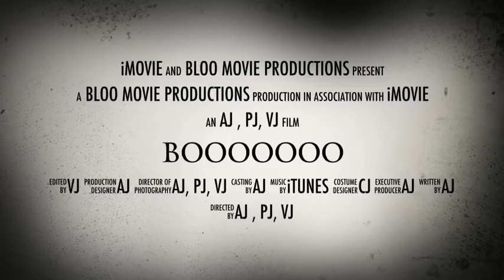BOOOOOOO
The Movie...

Make sure you watch it past the end credits